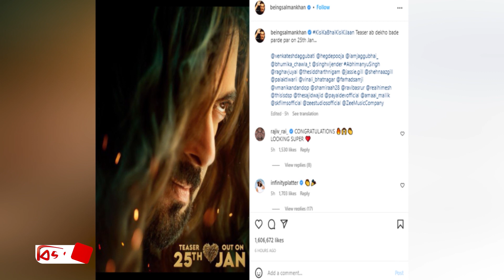শাহরুখকে নকল করেছেন সালমান! Shah Rukh । Salman | Bijoy TV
বলিউড বাদশা শাহরুখ খান অভিনীত পাঠান সিনেমাটি শুরু থেকেই পড়েছে বিতর্কের মুখে। এ সিনেমায় শাহরুখের লুক নিয়েও শুরু হয়েছে এখন আলোচনা। পেশীবহুল চেহারা, সঙ্গে লম্বা চুল, শাহরুখের এমন উষ্ণ লুক দেখে আনন্দে আত্মহারা তার ভক্ত-অনুরাগীরা। উল্টদিকে, শাহরুখ লুকে এবার সালমানকে দেখে ঢোঁক গিলছেন ভক্তরা।
কিসি কা ভাই, কিসি কি জান’ সিনেমার পোস্টারে সালমানের লুক দেখে অবাক নেটিজেনরা। বলিউড বাদশাহকে নকল করছেন ভাইজান? একইরকম লম্বা চুল, চশমা ঠিক যেন ‘পাঠান’র মতোই। আগামী ২৫ জানুয়ারি মুক্তি পাবে ‘পাঠান’ সিনেমাটি। সালমানের নতুন ছবির টিজারও সামনে আসবে একই দিন। তবে কি দুই বন্ধুর কোনো প্ল্যান রয়েছে? এ নিয়ে জানার আগ্রহের শেষ নেই তাদের ভক্তদের।
এদিকে কিছুদিন আগেই শাহরুখকে তার অনুরাগীরা প্রশ্ন করেছিলেন, ‘জিরো’ ছবির মতো এবারও কি পাঠান সিনেমায় অতিথি হিসেবে থাকছেন সালমান? এমন প্রশ্নের জবাবে শাহরুখ জানিয়েছিলেন, ‘পাঠান’ সবার সিনেমা। তোমরা চাইলে ভাইজান আসতেও পারেন। দুজনের লুক কিছুটা হলেও এক।